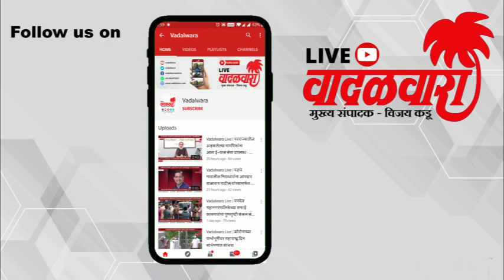Vadalwara Live | माणगावमध्ये सतरंजी व चादरने भरलेल्या ट्रकने अचानक घेतला पेट